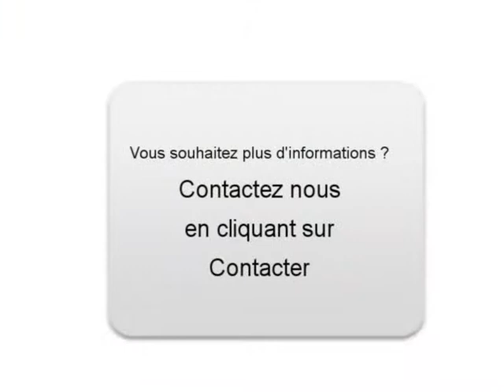Achat Vente une HONDA FR-V Carrières sur Seine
A vendre à  Carrières sur Seine  Occasion automobile HONDA FR-V de 36000 Km.
automobile occasion Autoenvideo : Achat Vente une HONDA FR-V  Carrières sur Seine  Yvelines